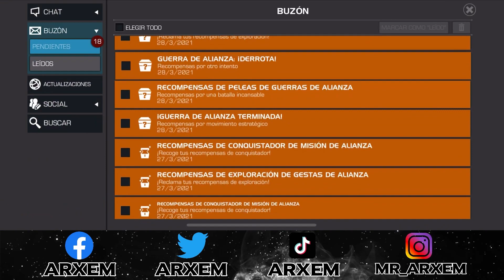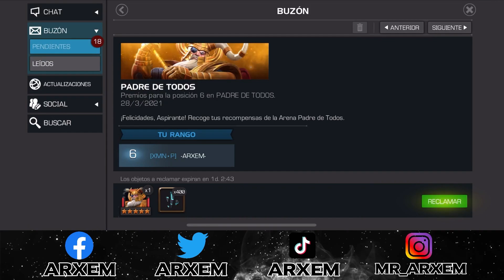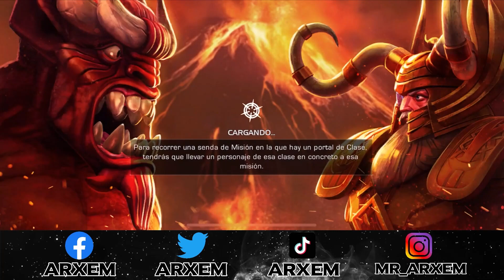Hice +107M Por Odin - ¿Logre Ganarlo? - El Padre De Todo Ha Llegado A MCOC - Veamos Su Poder...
- SERVICIO DE MISIONES Y ARENAS -
- Actos
- Variantes
- Abismo, Laberinto Y Reino
- Arenas Destacadas Y Minimos
- Movimiento De Gesta Y Guerra
- Compra Y Venta De Cuentas MCOC